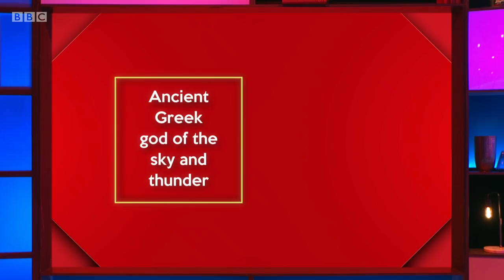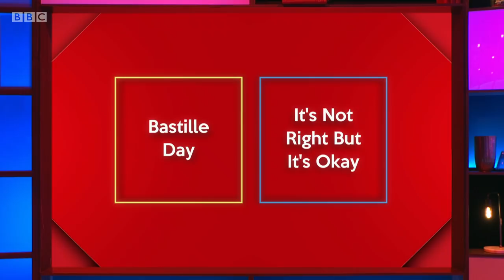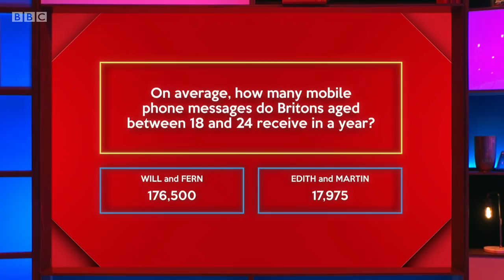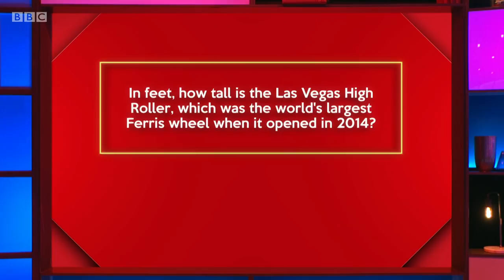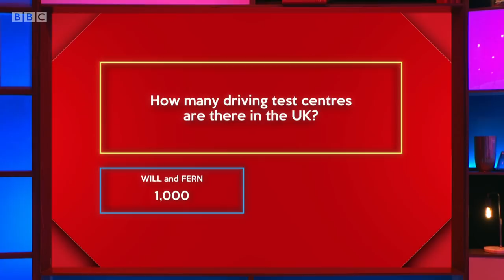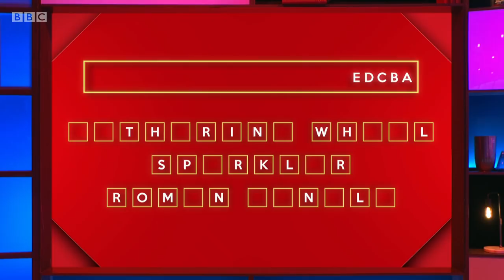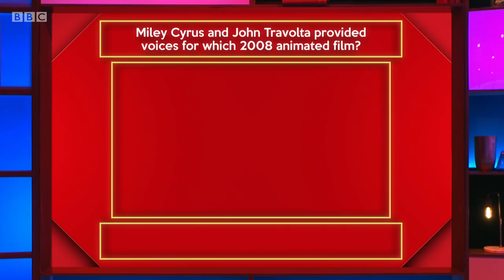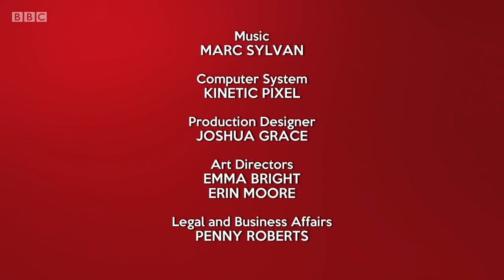Richard Osman's House of Games - S05E66 (15 Nov 2021)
Will Kirk, Edith Bowman, Fern Brady, Martin Lewis

Every day this week, celebrity contestants Edith Bowman, Fern Brady, Will Kirk and Martin Lewis take on a series of quiz rounds selected by the host, quiz legend Richard Osman.

Series 5 Episode 66 (m0011pfs) (hd)